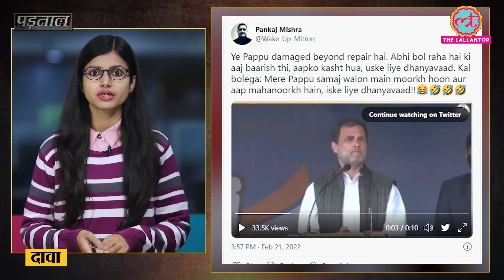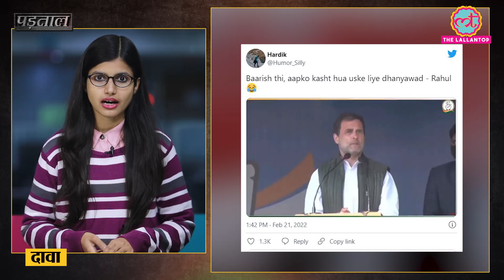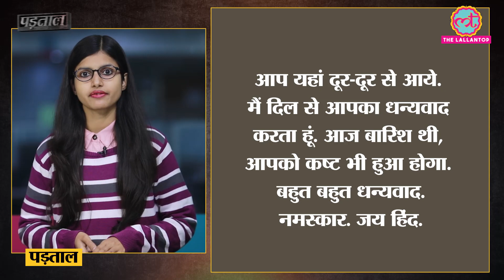Rahul Gandhi का बयान Social Media पर Viral, लोगों ने किया troll|Congress|Manipur Election|Fact Check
Social media users are sharing a video of Rahul Gandhi’s speech in which he can be heard saying that ‘It was raining outside, it must have troubled you. Thankyou.’  We investigated the video and found that the claim is misleading. This is the video of Rahul Gandhi’s rally in Hapta Kangjeibung, Imphal, Manipur on 21 February, 2022.  In the actual video, Rahul is thanking his supporters who despite the rain came from distant places to attend his rally.

Edited by: Sakshi